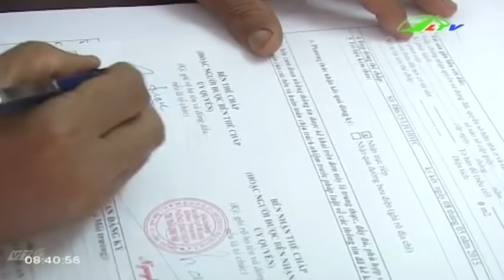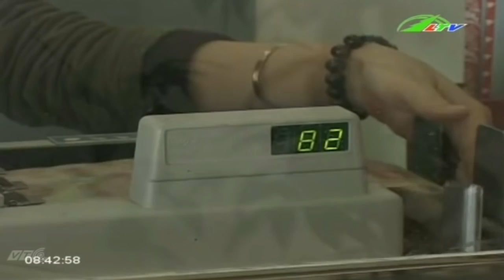Quỹ tín dụng Kênh vốn gỡ khó cho dân | Xã Hội Lâm Đồng TV